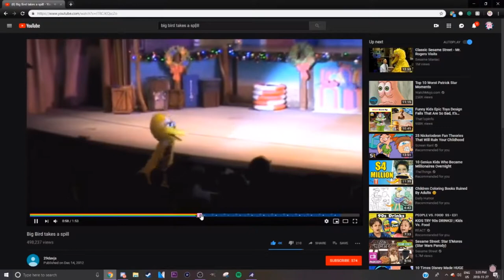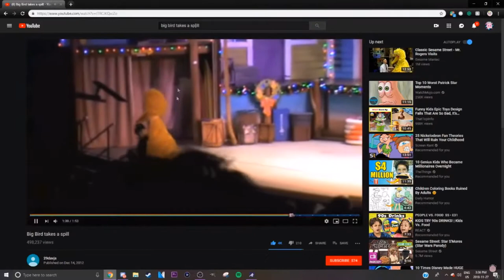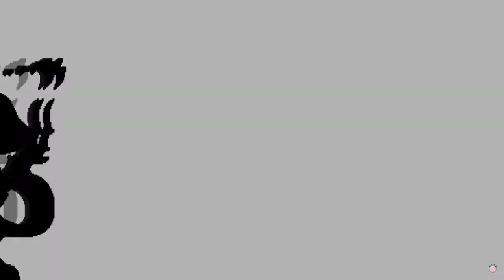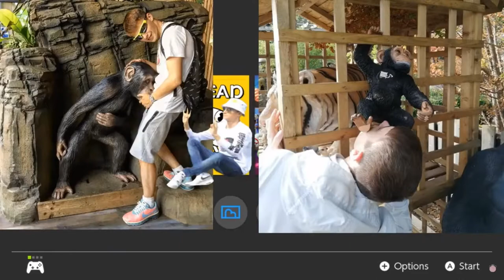BEST MOMENTS OF 2019! (HAPPY NEW YEARS!)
I hope you all have a fun and happy new years!!

NeonJP~